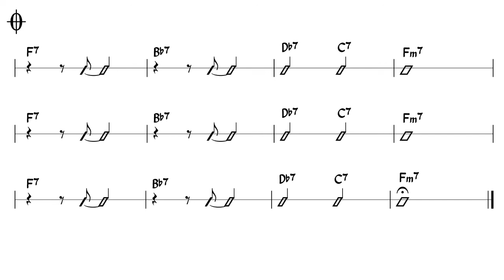Work Song - Backing Track - BPM 140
Backing Track of famous Jazz standard
"Work Song" chord progression
Intro: 2 Bars (Drums Only)
Theme: 2 chorus
Ad-lib chorus: 4chorus
Back Theme: 2 chorus

Work Song - 3 Easy Solo Example for Alto Sax